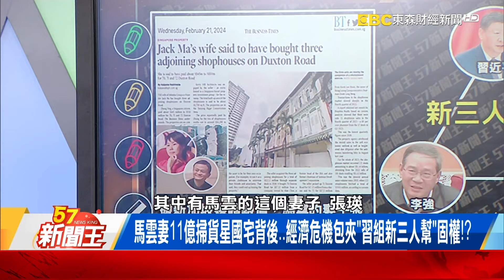馬雲掃貨星國老宅「落跑前兆」！？ 中國人禍不斷「爛尾樓前進美國」？-【57新聞王 精華篇】20240222-1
馬雲掃貨星國老宅「落跑前兆」！？ 中國人禍不斷「爛尾樓前進美國」？
馬雲妻11億掃貨星國宅背後…經濟危機包夾「習組新三人幫」固權！？
作業員時薪僅「39元」中國經濟差是人禍！ 廣州橋斷遭譏「紙紮橋」！？

57新聞王 內幕秘辛不漏網